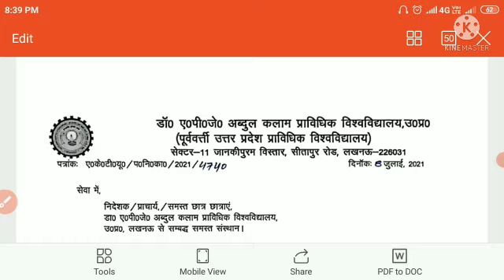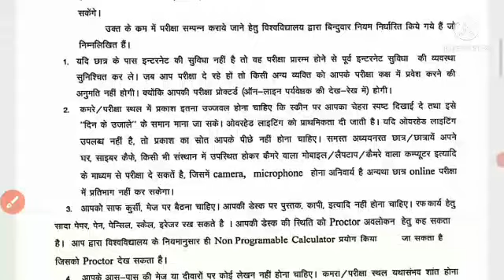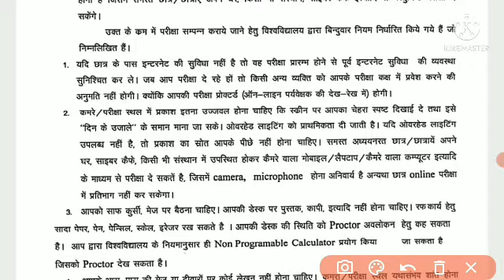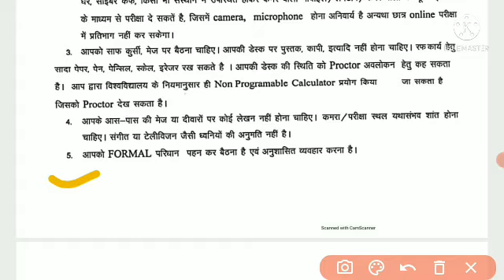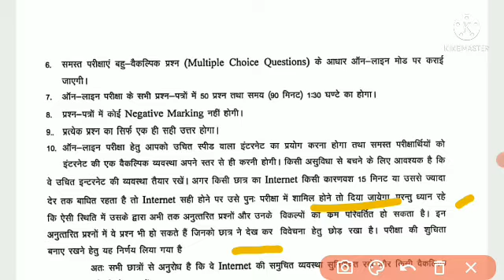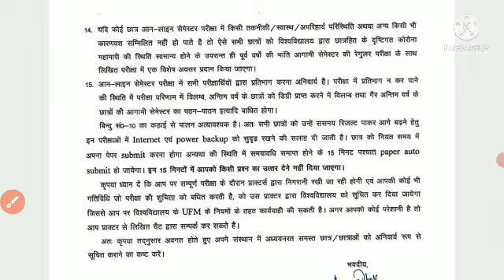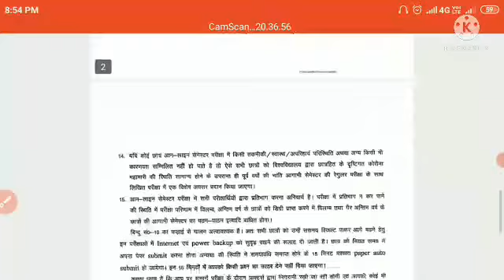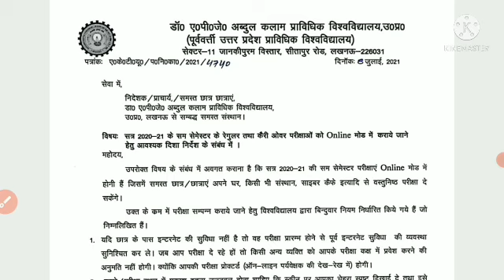BTEUP/POLYTECHNIC ONLINE EXAM 2021 BREAKING NEWS BY POLY TECHNICAL CLASSES